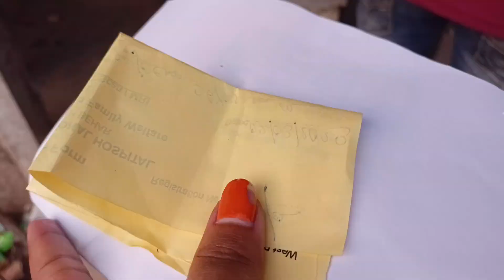হাসপাতালে সারাটা দিন কাটিয়ে শেষে অনেক রাতে আমাদের বাড়ি ফিরতে হলো।।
হাসপাতালে সারাটা দিন কাটিয়ে শেষে অনেক রাতে আমাদের বাড়ি ফিরতে হলো।।। bengalivlog RMPs vlog#vlog